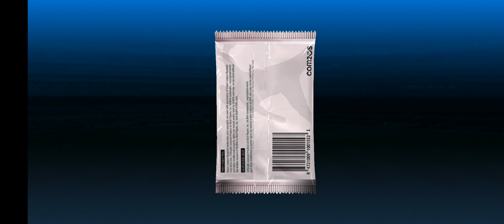MLB 9 INNINGS 24 - New Team Day One - Hidden Ultimate Player Pack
New Team selected and started. Free Ultimate Player Pack Reveal.